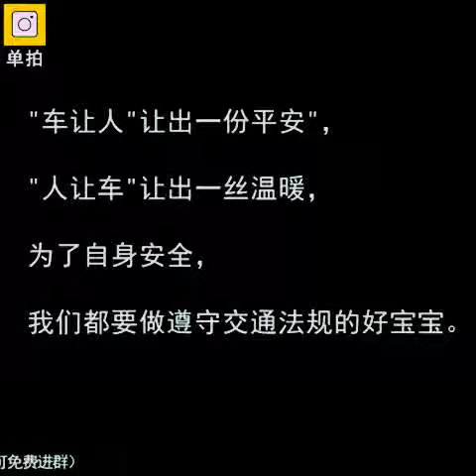చైనాలో ఇలాకూడా చేస్తారా